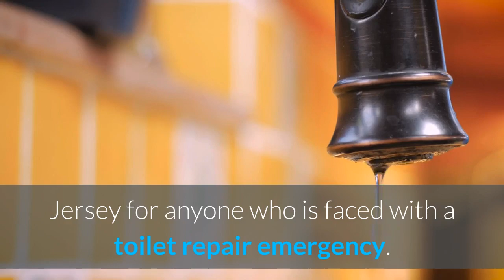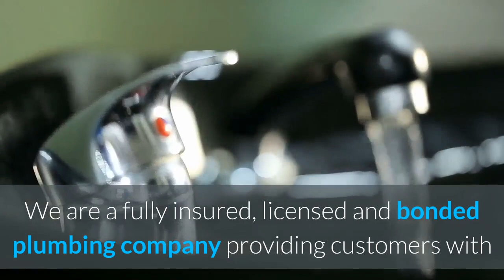plumbing service Jersey City | Faucet Toilet Repair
Faucet Toilet Repair
124 1st St, suite 440C
Leaks are typically caused by faucets that have become loose through daily wear and tear. Often, a simple tightening of a packing nut or the addition of a new O-ring can stop a leak that is coming from the faucet handle. Sometimes a sealant fails, requiring a replacement on an inlet or outlet. Our plumbers carry commonly needed parts such as inlets, outlets, O-rings and other sealants to enable them to easily fix a leak that requires such a simple adjustment.

Some kitchen faucets do require specialized parts, which may involve some time to replace. If you call Aladdin Faucet And Toilet Repair INC plumber to fix your kitchen faucet leak, the plumber will establish what parts are needed and order them for delivery as soon as possible so your family can get back to regular use of the kitchen sink.

The expert plumbers at Aladdin Faucet And Toilet Repair INC offer 24 hour toilet repair in New Jersey for anyone who is faced with a toilet repair emergency. We are a fully insured, licensed and bonded plumbing company providing customers with amazing service at an astonishingly affordable price.

We are the experts to call for toilet repair in New Jersey and when you use Aladdin Faucet And Toilet Repair INC, you will always get dependable service and 100% customer satisfaction guaranteed. Do it yourself plumbing repairs can actually make some problems worse, so call us first and we will give you prompt, efficient toilet repair in New Jersey.